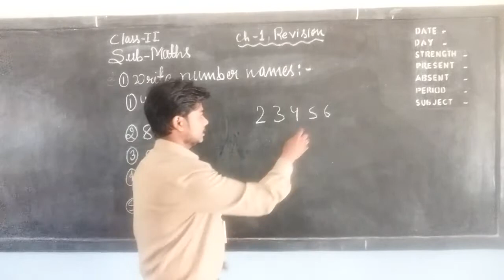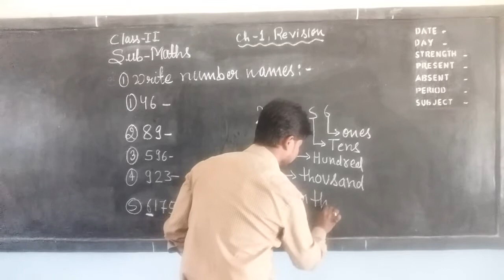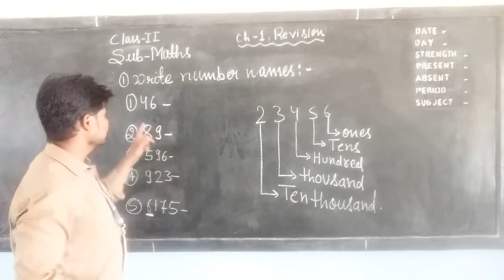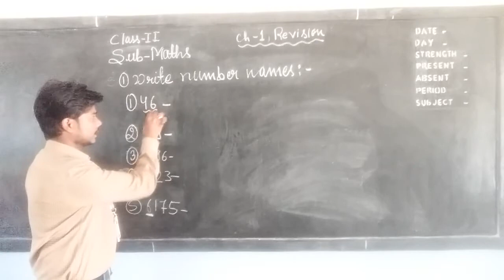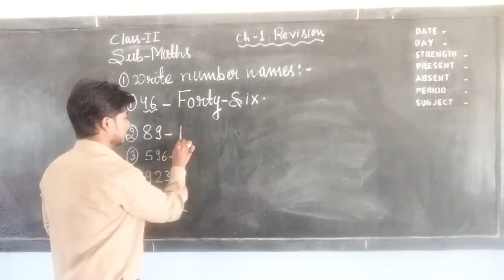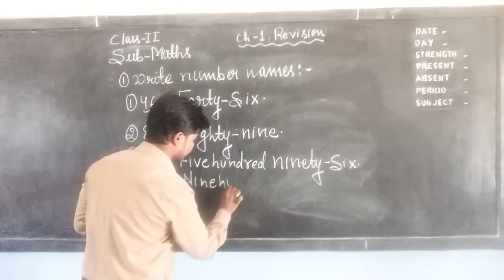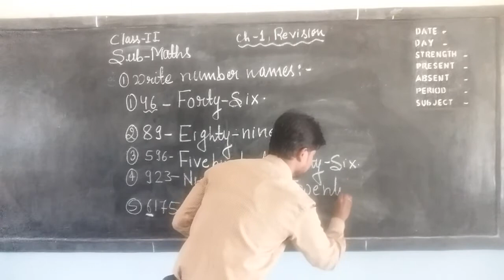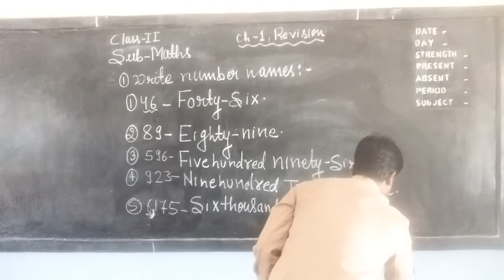6/4/2021.Maths - Class-2.Chapter-1 Revision part -1.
About number names.